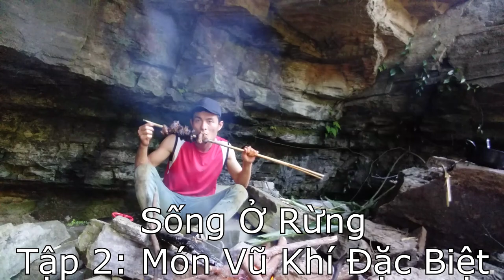Săn Chồn Rừng Thú Vị- Survived in the forest #2 - HT-TrinhGia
Chồn Nướng Than: món đặc sản mà ko phải ai cũng có cơ hội được thưởng thức